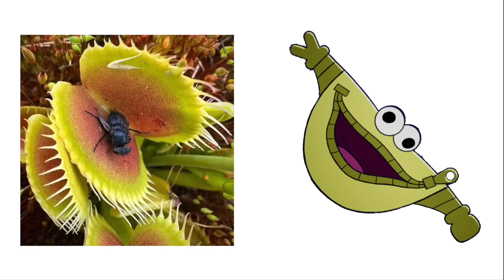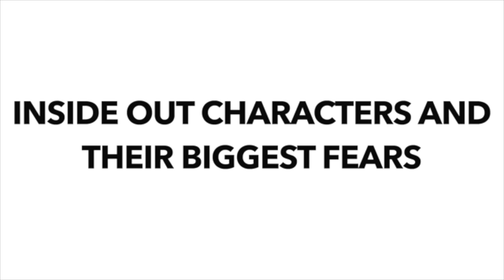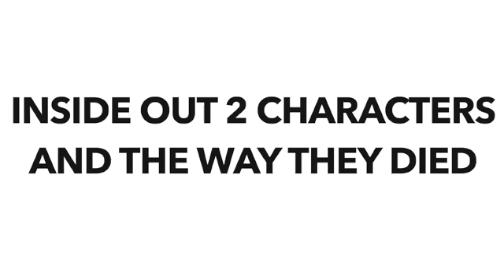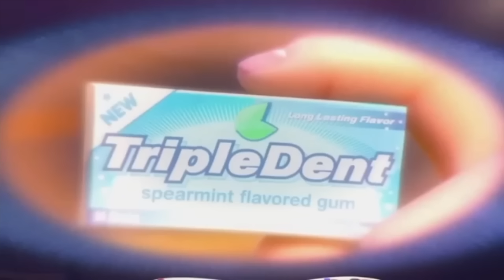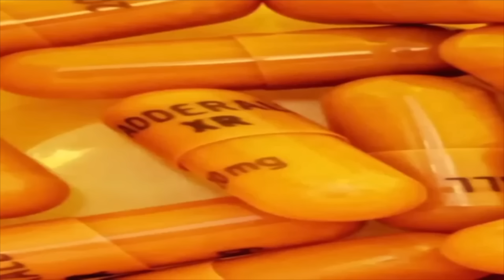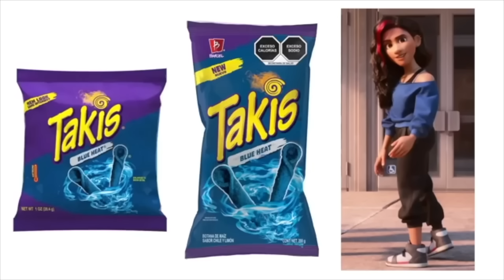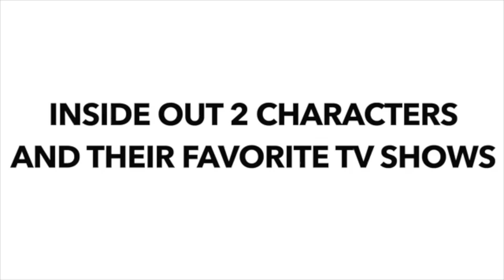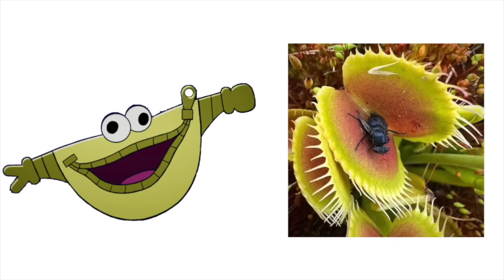INSIDE OUT 2 CHARACTERS AND THEIR FAVORITE MOVIES! (and favorite things) | MVPerry Compilation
Here is Inside Out characters and their favorite Movies!. and other favorite things! we hope you enjoy the video! Which video is your favorite?

Characters featured in this compilation of inside out 2 by Disney Pixar:

Riley

Joy

Anger

Sadness

Disgust

Fear

Anxiety

Ennui

Envy

Embarrassment

Bloofy

Bloofy’s pouch

The big dark secret

Mind police

Lance Slashblade

Valentina

Bree and Grace

Riley’s parents

Nostalgia

Coach Roberts